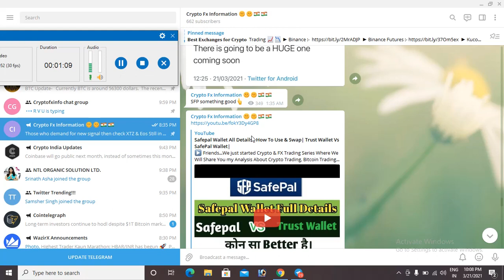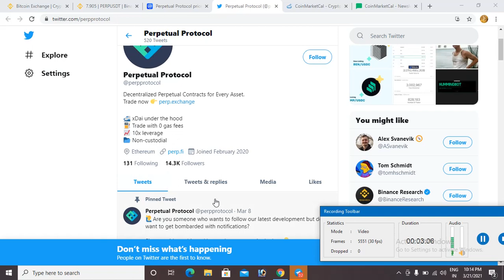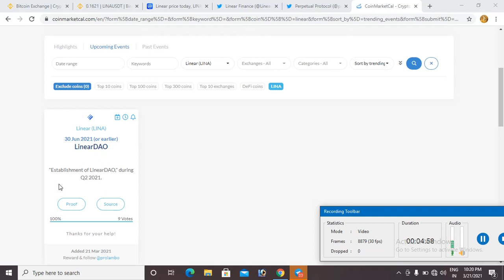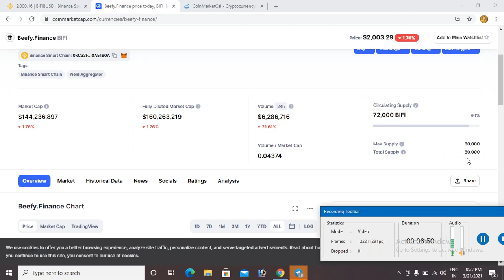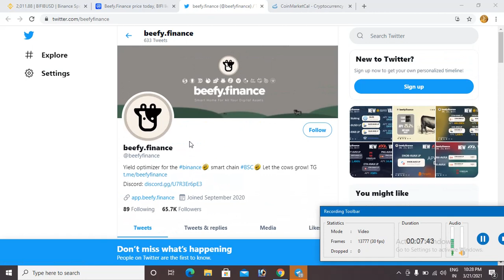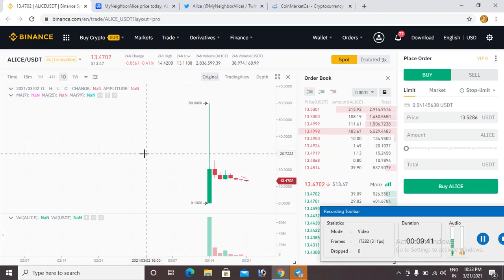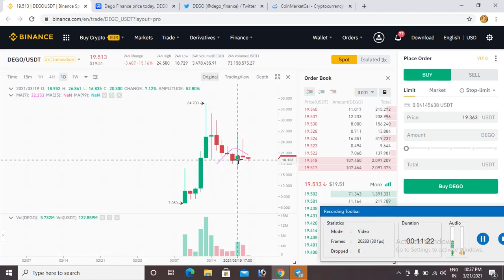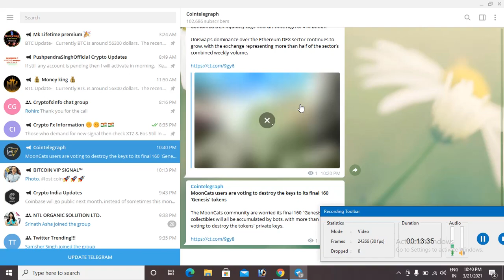Binance New Listed Coin Price Analysis|| PERP,LINA,ALICE,BIFI,DEGO News | Hold Or Sell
► Twitter Official :- ​🙋🙋